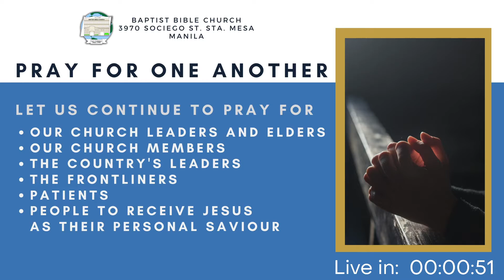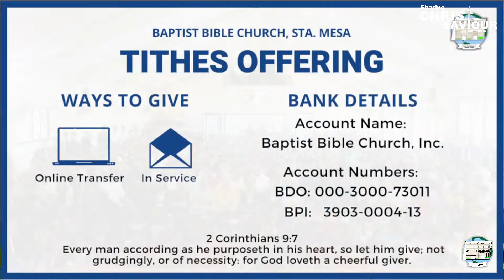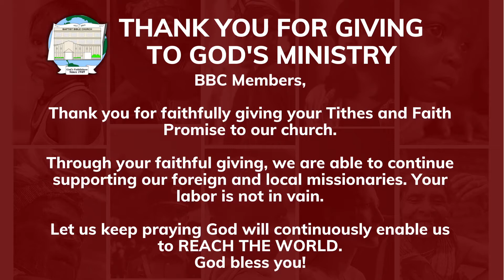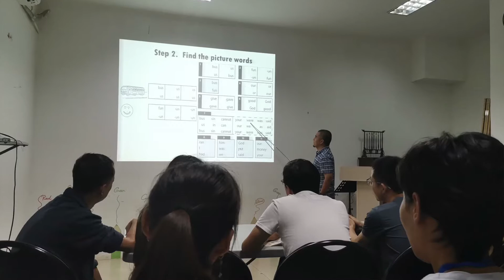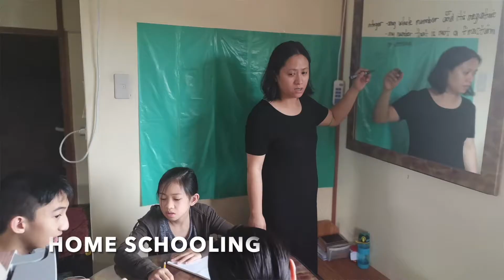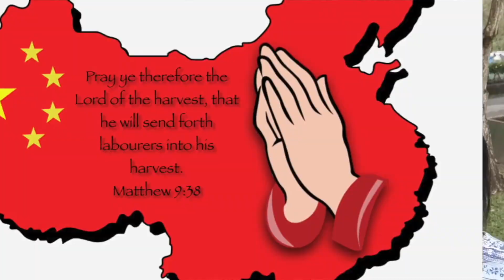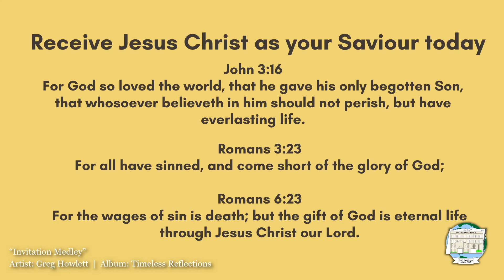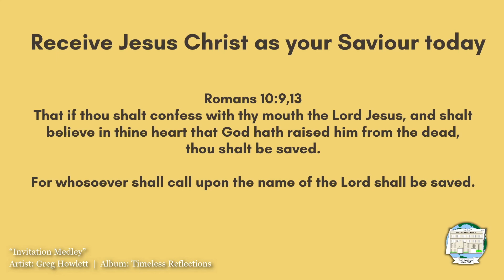November 14, 2021 | Afternoon Worship Service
Abound in the Work of the Lord
1 Corinthians 15:58 to 16:24
Missionary Lindsey Caoili